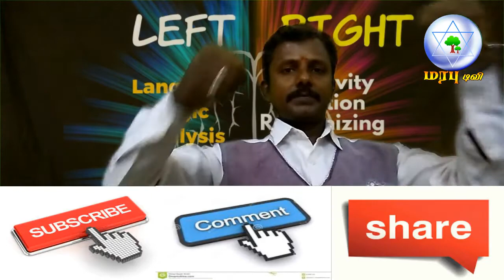Our Body - 5 Elements. உடல் - பஞ்சபூத தத்துவம் எளிய விளக்கம்.